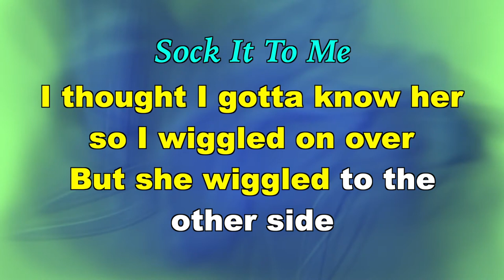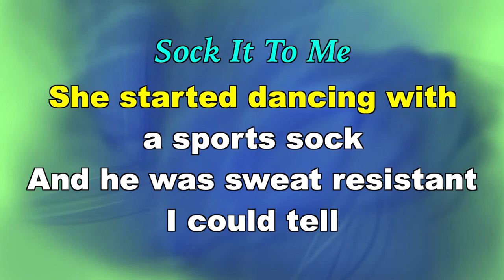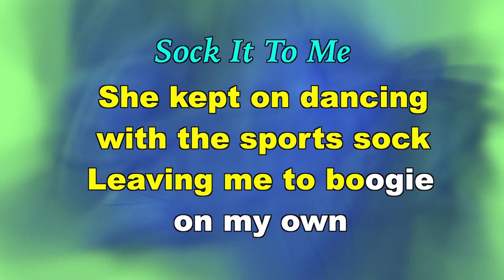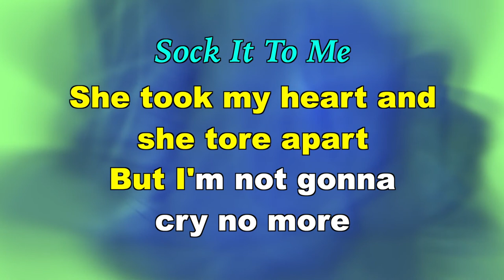"Socks In The Drawer" Karaoke - Oddsocks The Musical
Here is the karaoke version of "Socks In The Drawer" from the new musical Oddsocks.